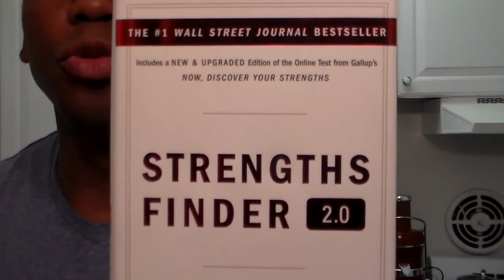I Need Help Finding My Passion!!!